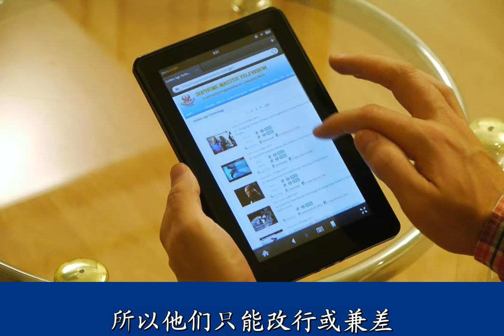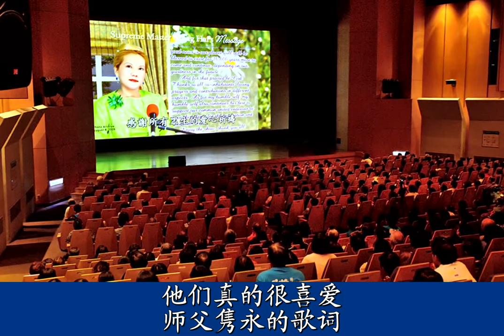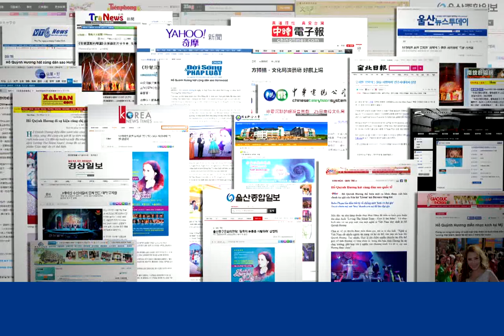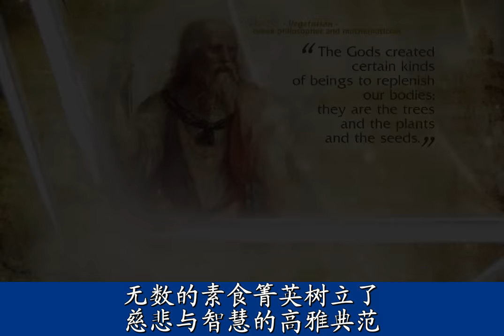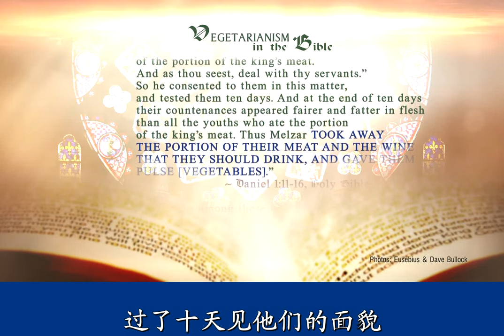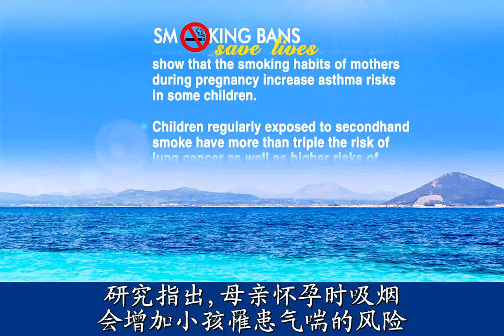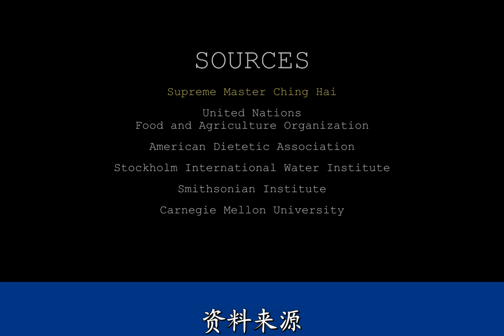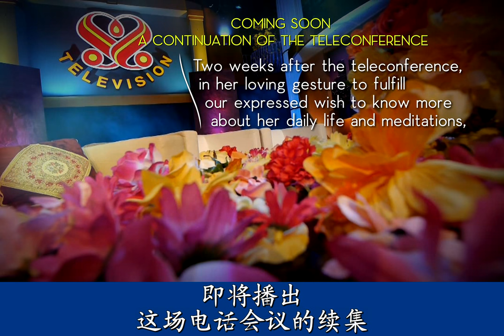寬恕他人，心懷仁慈（三集之三）(中文大字幕）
1051DVD-3